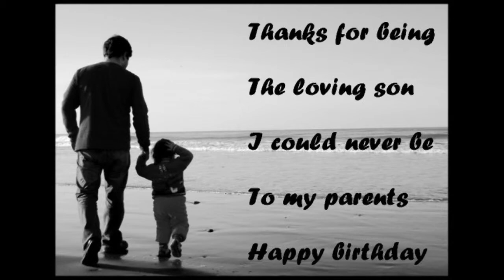dale bday MTV